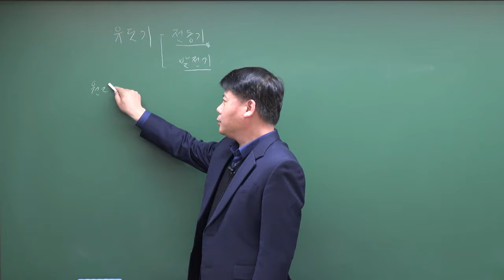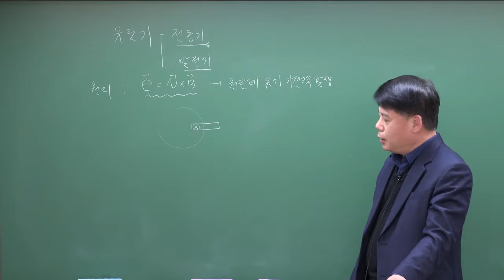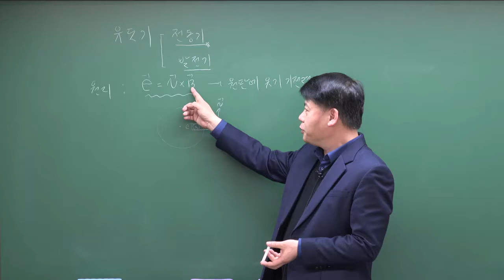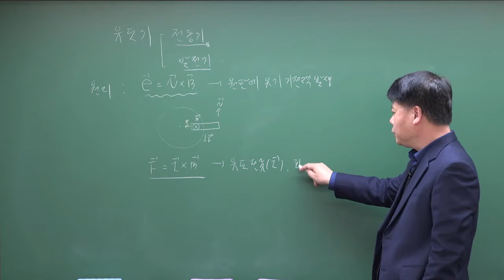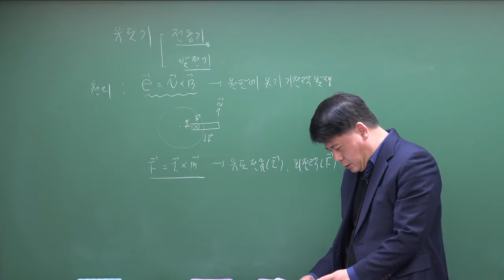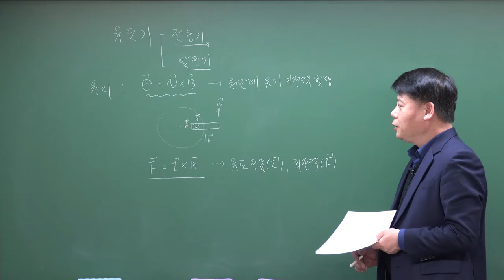특성화고 전기기기 유도기